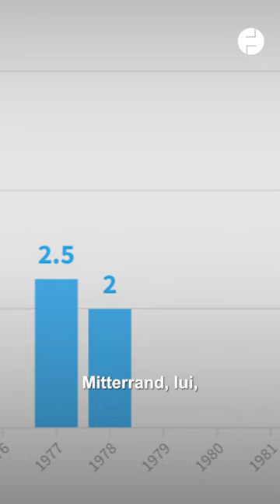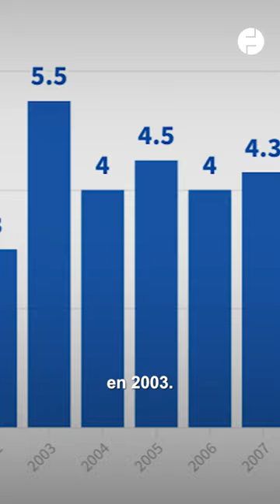Chirac ? Sarkozy ? Macron ? Découvrez qui reste le plus longtemps au Salon de l'agriculture 🐄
De Charles de Gaulle à François Hollande en passant par Georges Pompidou ou encore évidemment Jacques Chirac, tous les présidents de la Ve République se sont promenés dans les allées plus ou moins bondées du Salon de l'agriculture.

Cette année, Emmanuel Macron y a passé plus de douze heures a y serrer des mains et engloutir des spécialités locales au Salon de l’agriculture. Douze heures c’est beaucoup… Mais est-ce pour autant un record ?